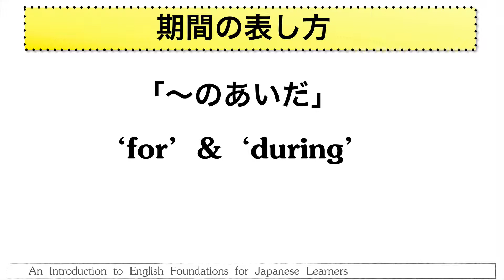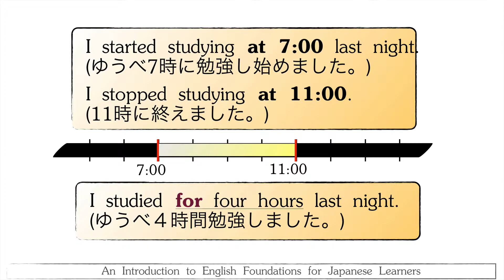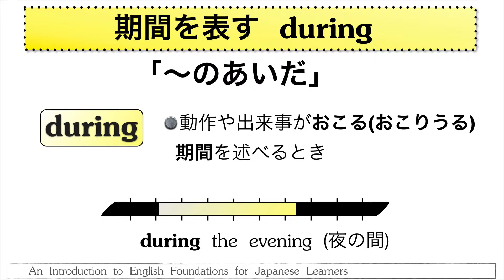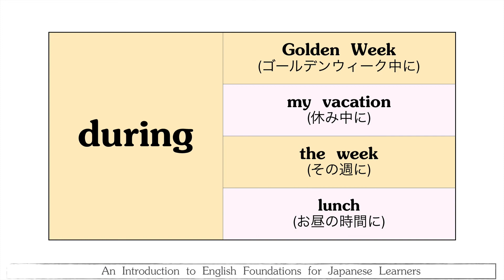Stage5-B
Prepositions for duration